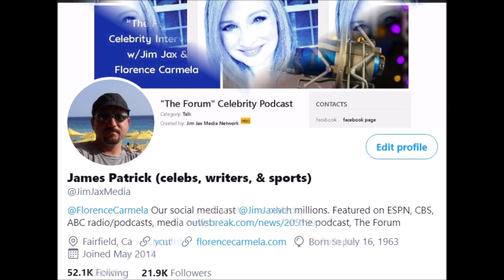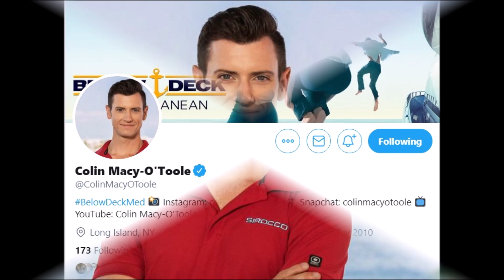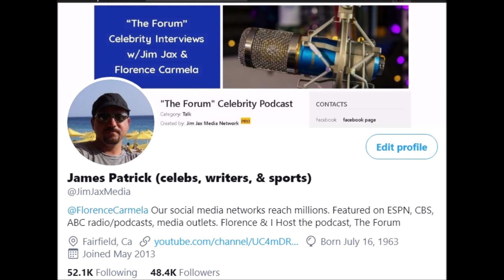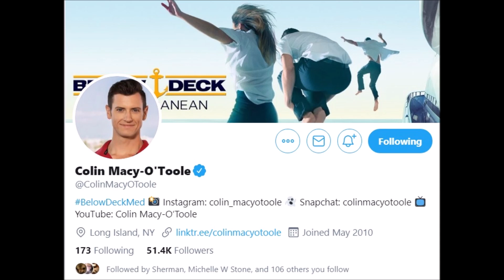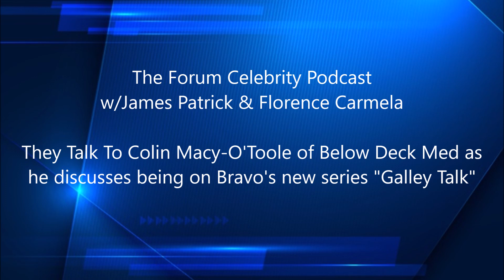James & Florence talk to Below Deck Star Colin Macy-O'Toole on his latest show on Bravo, Galley Talk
Thanks to all of you for your support! We so appreciate it!  James & Florence

James Patrick & Florence Carmela, hosts of "The Forum" interview Colin Macy-O'Toole from Bravo's hit tv show Below Deck Med.

Colin gives updates on fellow cast members, talks about what he is doing now, and discusses his new show on Bravo "Galley Talk".

Below are ALL of Colin's sites and social media pages including his music on Reverbnation & his podcast show on Radio Check Podcast.

Spreaker Podcast Site:
-The Forum (The Popular Celebrity Podcast hosted by James Patrick & Florence Carmela):
-Main site for all of the sports & entertainment podcasts on the Jampa Media Network: